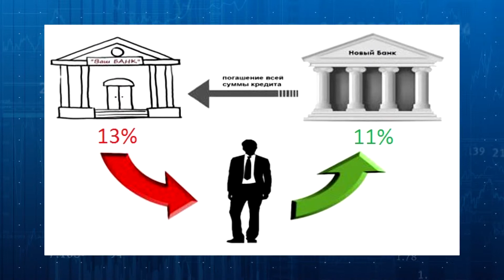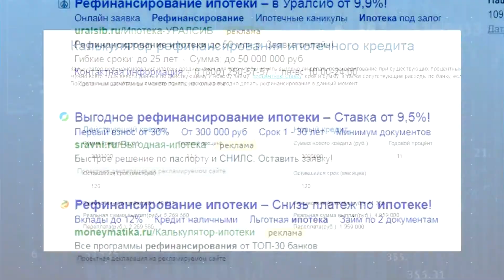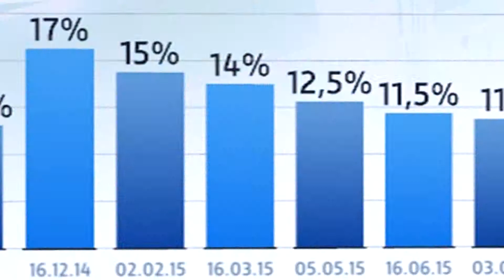Личные финансы 231 Рефинансирование кредитов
О том, как можно сэкономить на рефинансировании ранее взятого кредита